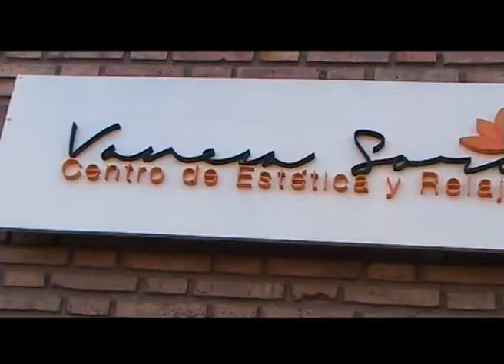Hecho en Mendoza - Centro de Estetica y Relajacion VANESA SORIA